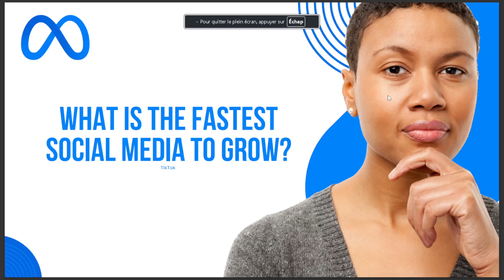WHAT IS THE FASTEST SOCIAL MEDIA TO GROW